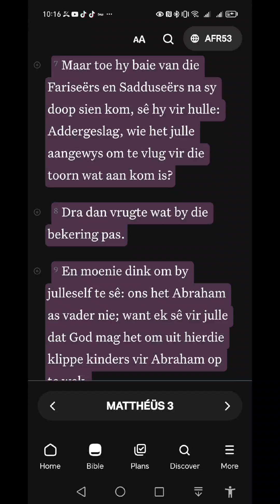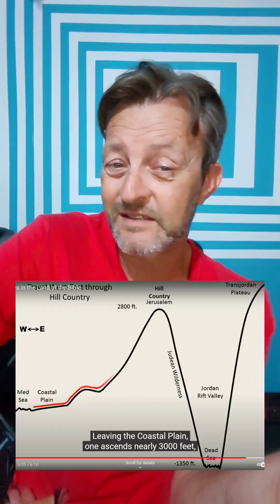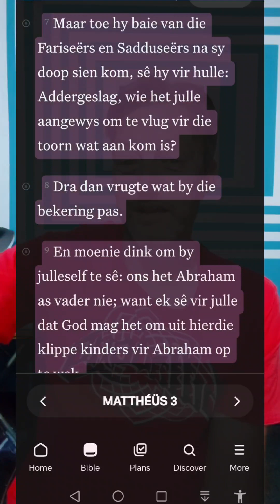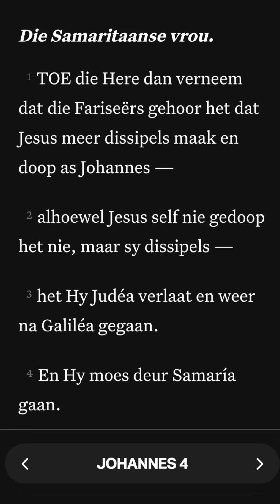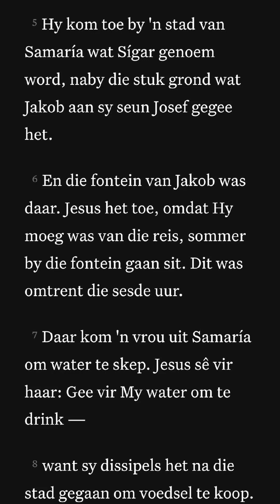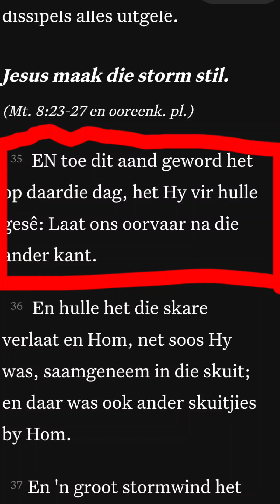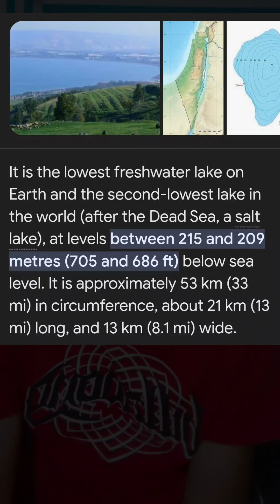Part 1 Joh 4 vers 1-6. Jesus moet deur Samaria gaan.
Ons kyk weer na die verhaal van die Samaritaanse vrou.
Jesus en sy dissipels gaan deur Samaria vanaf Jerusalem na Galilea, hierdie kort pad was vermy deur die Jode.
Ons besoek die put van Jacob by Sigem, "Shechem" en gaan kyk reg deur die Bybel wat als hier gebeur het.